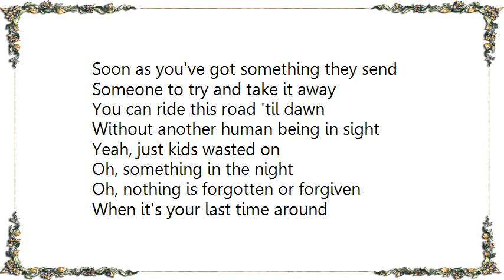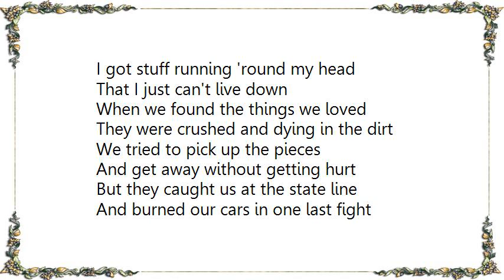Bruce Springsteen - Something In the Night Red Bank Nj 76 Lyrics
[Lyrics Bruce Springsteen - Something In the Night Red Bank Nj 76]
Oh
Oh
Oh
Oh
Woah
I'm riding down Kingsley
Figuring I'll get a drink
Turn the radio up loud
So I don't have to think
I take her to the floor
Looking for a moment when the world
Seems right
And I tear into the guts
Mmh, of something in the night

You're born with nothing
And better off that way
Soon as you've got something they send
Someone to try and take it away
You can ride this road 'til dawn
Without another human being in sight
Yeah, just kids wasted on
Oh, something in the night

Oh, nothing is forgotten or forgiven
When it's your last time around
I got stuff running 'round my head
That I just can't live down

When we found the things we loved
They were crushed and dying in the dirt
We tried to pick up the pieces
And get away without getting hurt
But they caught us at the state line
And burned our cars in one last fight
And left us running burned and blind
Hmm, chasing something in the night

Oh
Oh
Oh
Oh, yeah
Oh
So